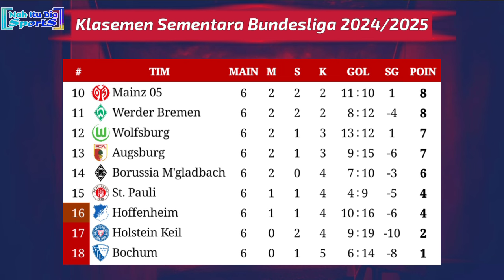Jadwal Liga Jerman Live RCTI - Bayern Munchen vs Stuttgart - Bundesliga Jerman 2024/2025 Pekan ke 7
Jadwal Siaran Langsung Bundesliga Jerman 2024/2025 Pekan ke 7
Jadwal Liga Jerman live RCTI
Jadwal siaran langsung liga Jerman live RCTI
Siaran langsung Bundesliga Jerman live RCTI
Jadwal Bundesliga Jerman live RCTI
Jadwal liga Jerman live RCTI Bayern Munchen vs Stuttgart
Jadwal liga Jerman live RCTI Borrusia Dortmund vs st. Pauli
Jadwal liga Jerman live RCTI Bayer Leverkusen vs Eintracht Frankfurt
Jadwal liga Jerman live RCTI Mainz vs RB Leipzig

Hasil Bundesliga Jerman 2024/2025 Pekan 7
Hasil Liga Jerman tadi malam
Hasil Bundesliga Jerman tadi malam
Hasil liga Jerman 2024
Hasil Bundesliga Jerman 2024 tadi malam
Hasil Liga Jerman hari ini
Hasil terbaru liga Jerman 2025
Klasemen Liga Jerman 2024 pekan ke 7
Klasemen sementara Bundesliga Jerman 2024
Klasemen sementara liga Jerman 2024
Hasil Bundesliga Jerman pekan 6
Hasil liga Jerman pekan 6
Klasemen Bundesliga Jerman 2024/2025 terbaru
Klasemen terbaru Bundesliga
Hasil pertandingan Liga Jerman tadi malam
Hasil Pertandingan Bayern Munchen tadi malam
Klasemen Bundesliga Jerman 2024 Terbaru
Jadwal Bayern Munchen malam ini
Siaran langsung liga Jerman 2024
Jadwal Liga Jerman 2024 pekan ke 6
Highlights Bundesliga 2024
Cuplikan Bundesliga 2024
Hasil Bundesliga Jerman pekan ke 6
Hasil Bayern Munchen tadi malam
Hasil Borussia Dortmund tadi malam
Hasil rb Leipzig tadi malam

Hasil Bundesliga 2024/2025
Hasil Liga Jerman pekan 7
Jadwal Bundesliga Jerman pekan ke 7
Siaran langsung Bundesliga malam ini
Jadwal Bundesliga Jerman 2024 nanti malam
Siaran langsung liga Jerman malam ini
Klasemen Bundesliga tadi malam
Jadwal Borussia Dortmund malam ini
Klasemen liga Jerman pekan 7